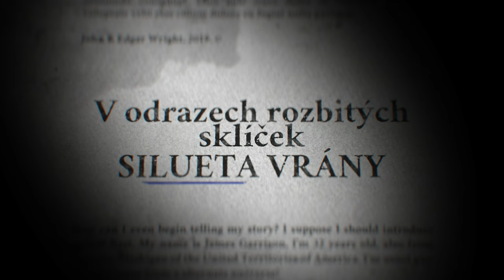Baby Secondhand - Vrána (Lyric Videoclip)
Baby Secondhand - Vrána (Official lyric video 2021)

AUDIO:
Petr Šonaj Janoš